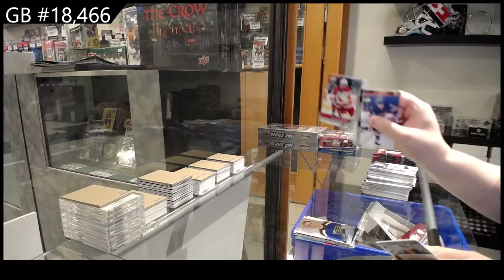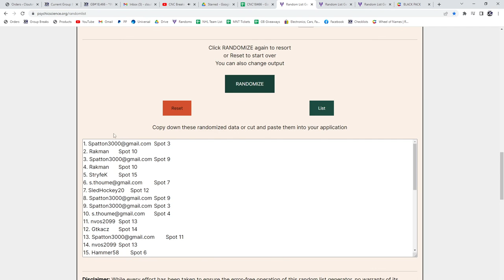20-21 Upper Deck Extended Hockey 2 Box Retail Break - C&C GB #18,466